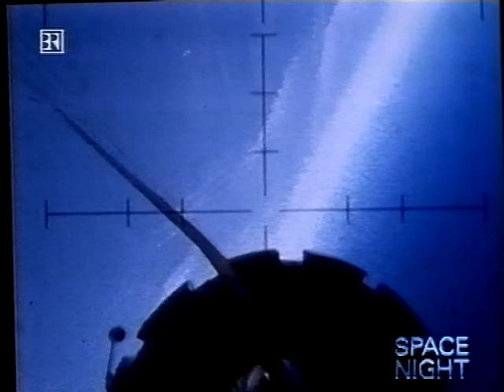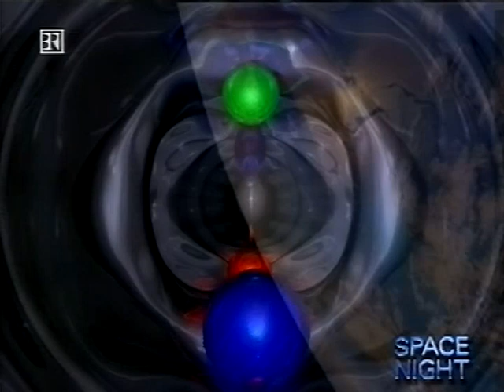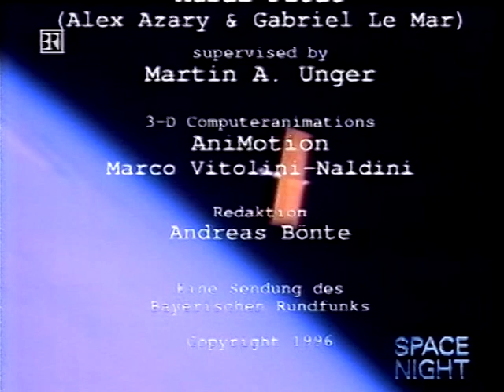Earth Views IV (BR Space Night)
Sendung von 1996.